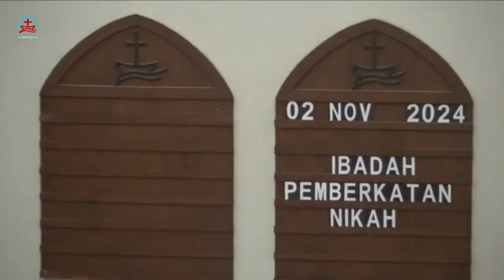"The Prayer" : Tenor Sax Cover by Beta Petrarcha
Pernikahan Yosua Ryandi Irawan & Dhaniar Prasetyorini @ GKI Kebayoran Baru 2 Nov 2024 Pkl 12:00
Words & Music by David Foster, Carole Bayer Sager, Tony Renis and Alberto Testa.